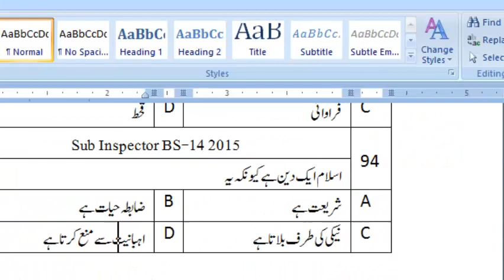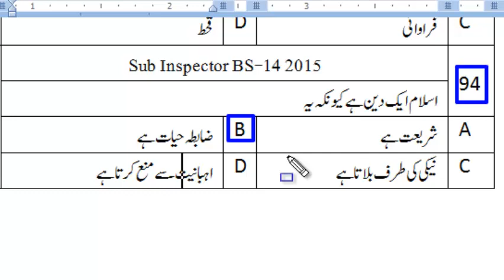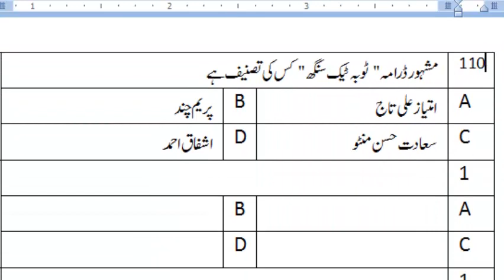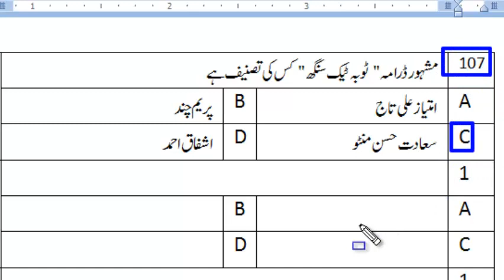Urdu MCQs taken from previous papers from 2001 to upto date: Part - 08